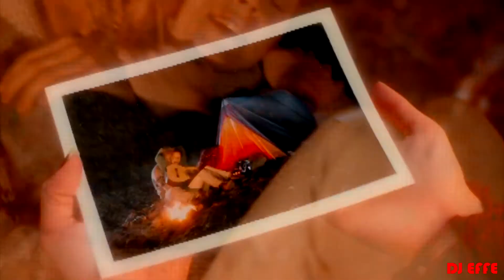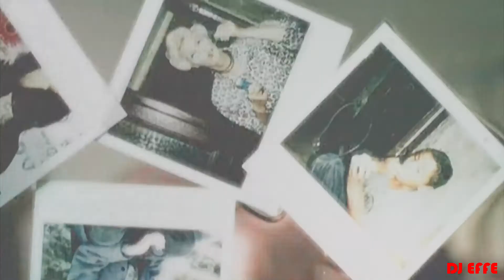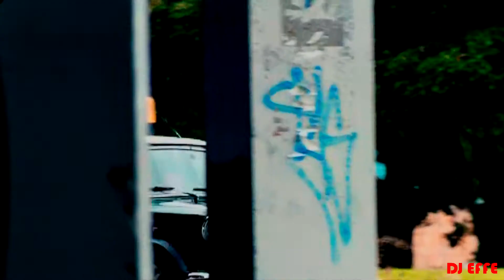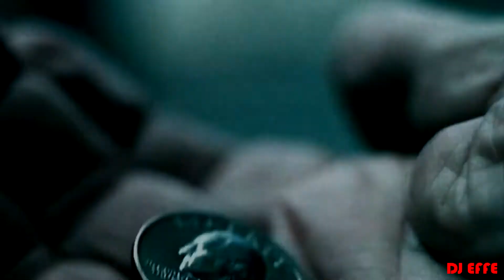Blümchen - The Best Megamix Ever (Part I)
[INFO]
ARTIST. : Blümchen
TITLE. : The Best Megamix Ever
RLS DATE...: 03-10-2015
GENRE. : Megamix
TYPE. : Bootleg
TOTALTIME...: : 59'35"

001 - Es Ist Vorbei (Feuerzeug Remix)
002 - Denkst du manchmal noch an mich
003 - Du Bist Die Insel (Reif Für Die Insel Remix 2000)
004 - Gib mir noch Zeit (Trommel & Bass in der Luft Mix)
005 - Ich vermisse Dich (Orchester Radio Mix)
006 - Ganz Bald (Album Version)
007 - Gehn Wie Ein Ägypter (Langer Ägypter Mix)
008 - Denk noch mal druber nach (Album Version)
009 - Sesam Jam (Extended Version)
010 - Ist Deine Liebe echt (Langer Mix)
011 - Er ist so suss (Album Version)
012 - Immer noch verliebt (Album Version)
013 - U-Bahn (Album Version)
014 - Taxi Taxi (Album Version)
015 - Es ist nicht vorbei (Album Version)
016 - Der sommer mit dir (Album Version)
017 - Ich Bin Wieder Hier (Grosser Blauwal Mix)
018 - So wie ein wunder (Album Version)
019 - Eisblumen (Album Version)
020 - Automatisch (Album Version)
021 - Die Welt Gehort mir (Video Edit)
022 - Detektive (Album Version)
022 - Wie der blitz (Album Version)
023 - Er Liebt Mich (Album Version)
024 - War Ich du (Album Version)
025 - Engel Der Nacht (Album Version)
026 - Heut' ist Mein Tag (Extended Mix)
027 - Liebe Liebe (Album Version)
028 - Hand in Hand (Gewalt ist doof) (Album Version)
029 - Herzen Haben flügel (Album Version)
030 - Willkommen in meinem garten (Album Version)
031 - S.O.S. Herz in Not (Album Version)
032 - Der beste von allen (Album version)
034 - Du und Ich (Extended Mix)
035 - Kleiner Satellit (Langer Piiep Mix)
036 - Odyssee in 3-D (Album Version)
037 - Unter'm Weihnachtsbaum (Video Edit)
038 - Bicycle race (Long Race Mix)
039 - Herz an Herz (Langer Herzenwunsch Mix)
040 - Eisberg (Album Version)
041 - Blaue Augen (Video Edit)
042 - Nur für euch (Album Version)
043 - Boomerang (Langer Boooomerang Mix)
044 - Nur geträumt (Langer Traum Mix)
045 - Übermorgenland
046 - Schmetterlinge (Album Version)
047 - Achterban (Album Version)
048 - Rosa Wolke (Album Version)
049 - Verrückte Jungs (Album Version)

This mix and video are solely for the promotional purposes not commercial.
If you do not wish your work to be exposed, send me a private message and